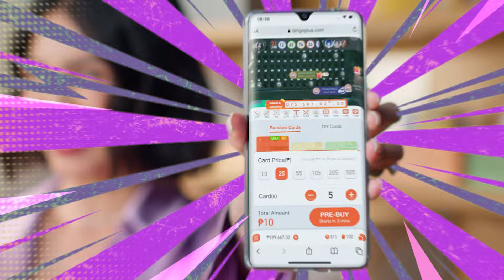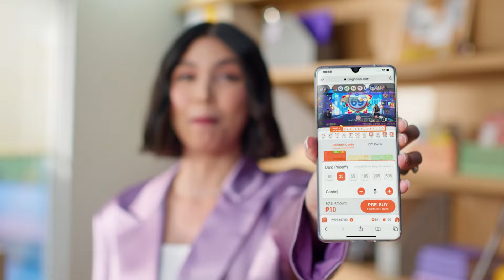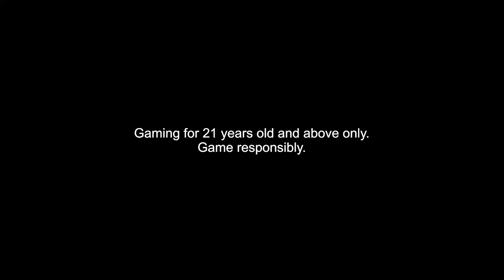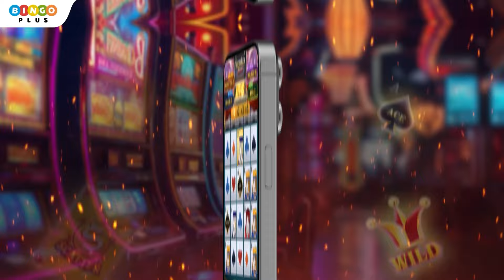THE BAKLITAS SA PODCAST: EPISODE 13 | SOLID CHIKAHAN WITH SHAMCEY SUPSUP-LEE PART 1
Shamcey Supsup-Lee, mataray raw ba talaga sa personal? Totoo kaya ang mga issue sa kanya na hindi raw namamansin? Alamin na 'yan!

Download the BingoPlus app now on Google Play and Apple Appstore!
You can also visit BingoPlus' official website at bingoplus.com, to learn more!